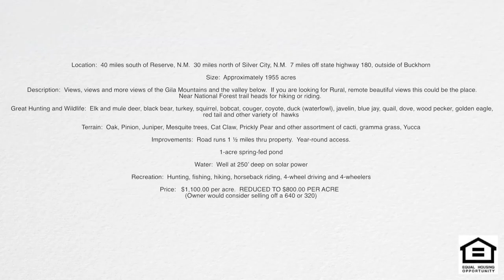Hunting and Wildlife Ranch, Buckhorn NM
40 miles South of Reserve, 30 miles North of Silver City, and 7 miles off state highway 180, just outside Buckhorn, New Mexico.